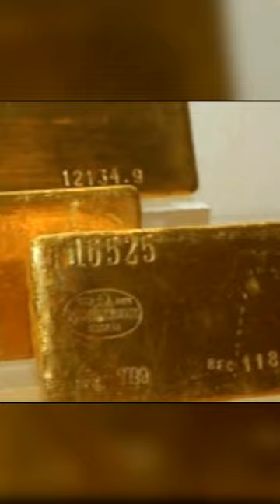HMS Edinburgh Golden Wreck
On April 28, 1942 the convoy QP 11 left Murmansk.
It consisted of the light British cruiser HMS  Edinburgh
HMS Edinburgh was carrying five and a half
five and a half tons of pure gold from the Lend-Lease account.
HMS Edinburgh broke away from the convoy and, relying
on speed, HMS Edinburgh intended to skip to Iceland alone.
On April 30, off the coast of Norway, HMS Edinburgh was attacked
by the German submarine U-456 and two torpedoes hit the target.
On May 2, after a prolonged battle, the approaching convoy QP-11
The crew was removed and the ship sank, and that is how 465 bars of gold went down.
The Edinurg gold was recalled at the end of the 1970s, when the
technical possibilities of work at great depths.
In 1981, as a result of two unique operations at a depth of 270 meters, the divers
raised 451 bars of gold. But 5 ingots were never found.
The rescuers received 45% of the salvaged gold. The rest was divided
between Britain and the Soviet Union in the ratio of 1 to 2.